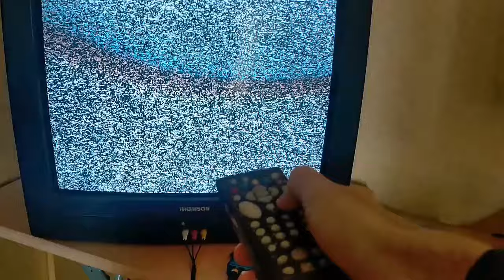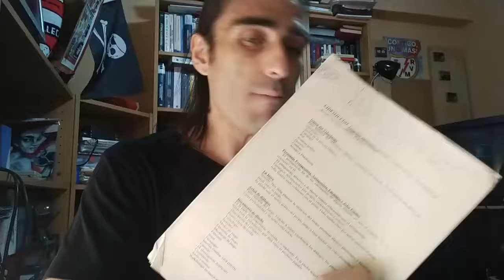HACER UN VIDEOJUEGO | - Al alcance de todos. Libro/Videoclase - | 2014-2024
Trasladamos a vídeo un sencillo pero efectivo manual metodológico para desarrollar un videojuego.